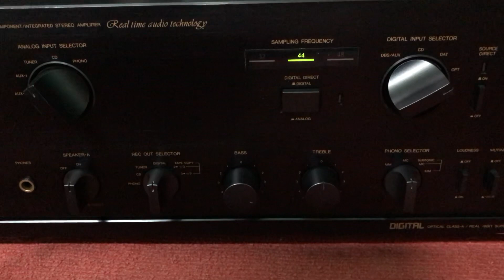Toét amly denon pma 880D lên đường sớm thanhkys